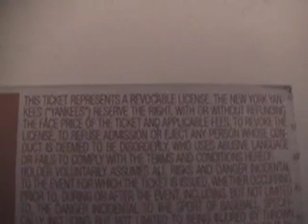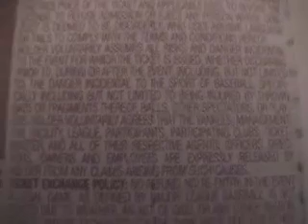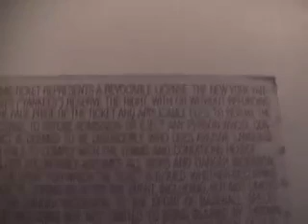Celtics Front/Yankees Back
A Red Sox Fan From Pinstripe Territory.